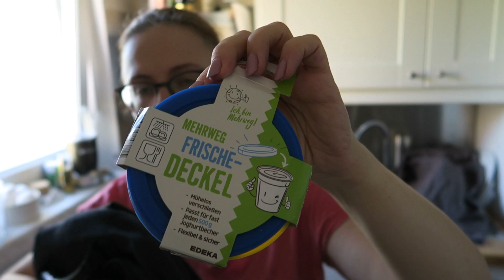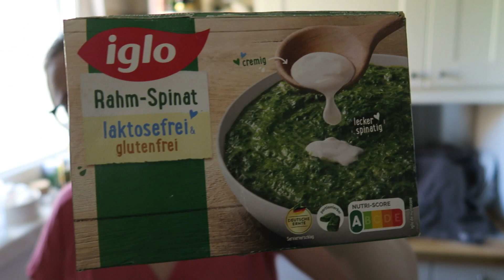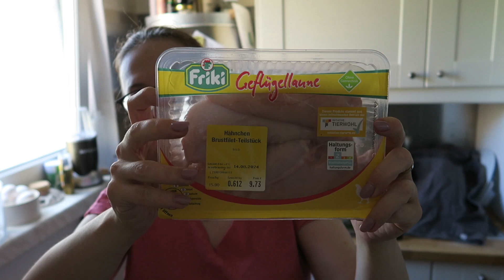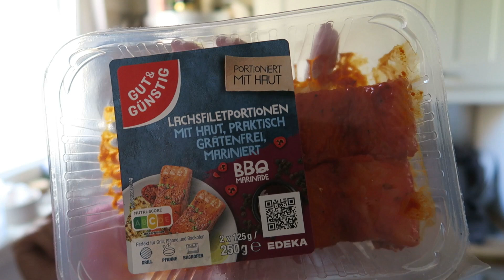🪙🥬🧺 Foodhaul Edeka I Wocheneinkauf für 2 Personen I Wochenbudget von 70 € I foodhaul 🪙🥬🧺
Heute zeige ich Dir einen kleine FoodHaul. Ich habe für die kommenden Tage eingekauft.
Was alles so bei mir im Einkaufswagen gelandet ist und ob ich mein Budget eingehalten habe, dass erfahrt ihr in diesem Video.

Eure Juliane